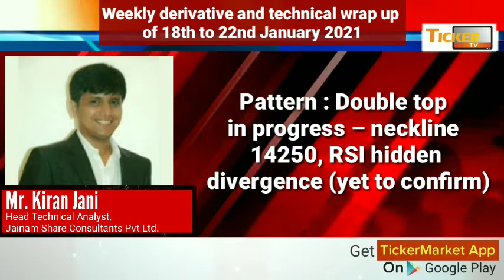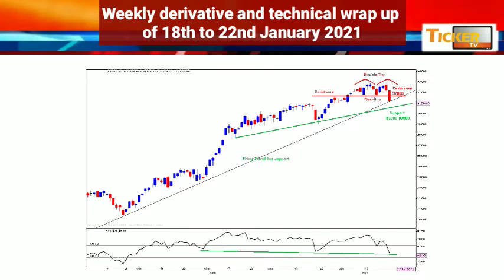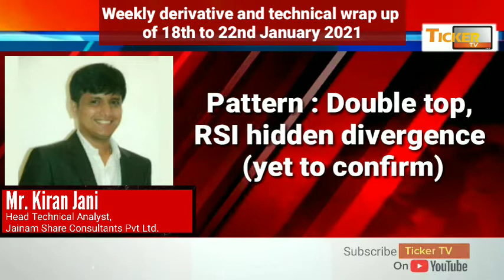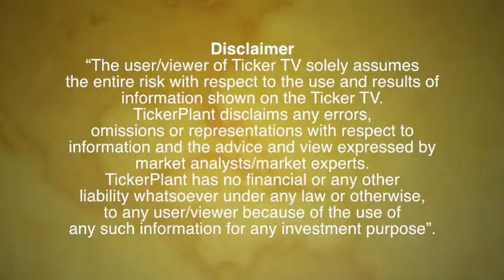સાપ્તાહિક સારાંશ, Weekly derivative and technical wrap up of 18th to 22nd Jan by Mr. Kiran Jani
સાપ્તાહિક સારાંશ,
Weekly derivative and technical wrap up of 18th to 22nd Jan by Mr. Kiran Jani, Head Technical Analyst, Jainam Share Consultants Pvt Ltd.( In Gujarati & English )